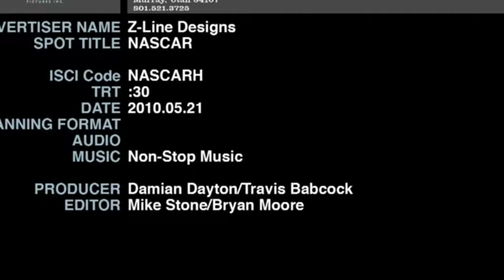Z line designs NASCAR ad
Z line designs NASCAR ad, Z line designs NASCAR ad